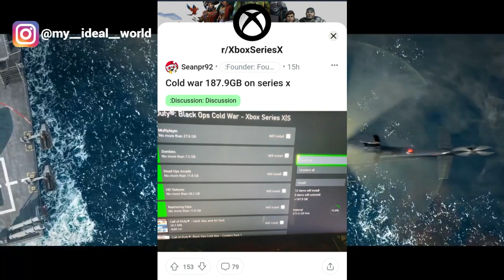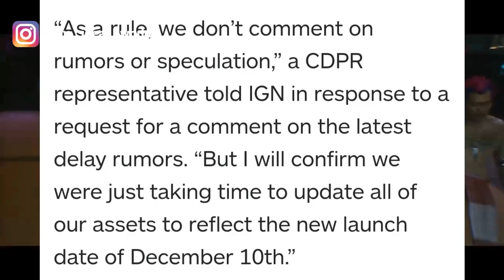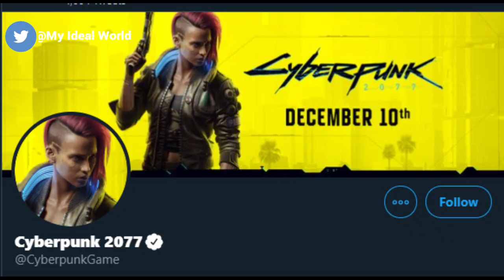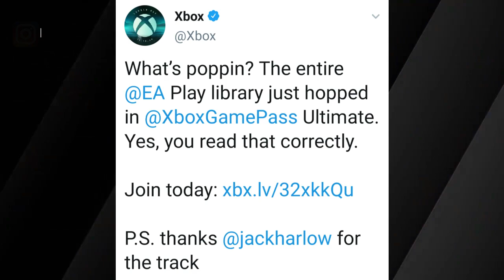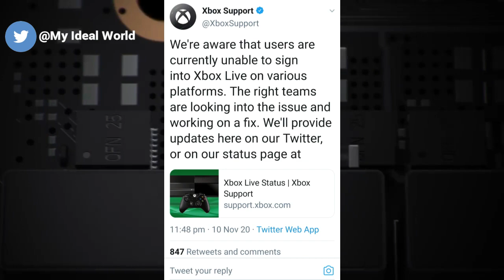Games newz #4- Cyberpunk 2077 final release date, Fortnite monthly subscription, black friday sale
In this video you will get all news related to games every week.

00:15 Call of Duty Black Ops Cold War file size
00:56 About Fortnite monthly subscription
01:35 Cyberpunk 2077 release date
02:12 About Black Friday sale 2020
03:00 The Entire EA Play Library is Now Available With Xbox Game Pass
03:36 NVIDIA GeForce RTX 3080 Ti Launching In January 2021
04:22 How to solve xbox seies s/x login issue
04:47 PS5 Dualsense controller experience
05:23 Take-Two's Acquisition of Dirt 5 Developer Codemasters Has Been Confirmed
05:49 Halo 4 coming in Master Chief Collection

🤝CONNECT WITH GALACTIC ARK:-